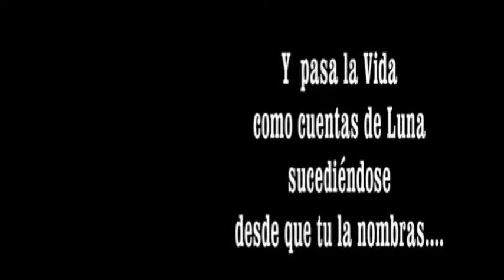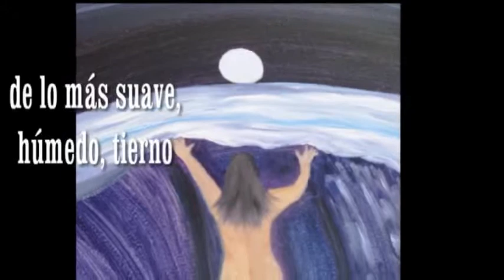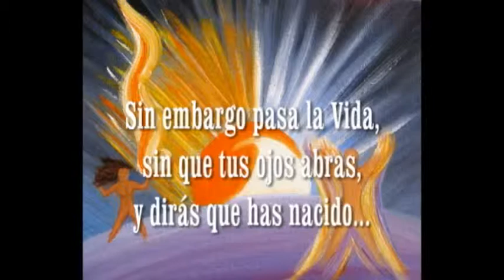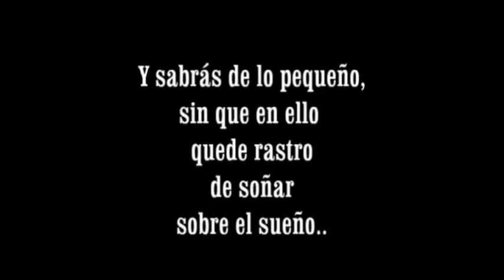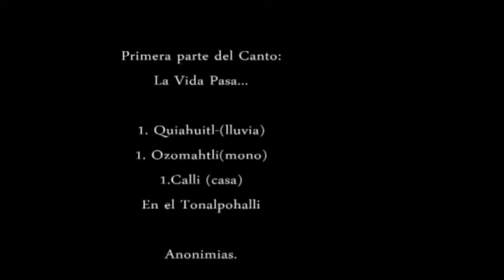Pasa la Vida